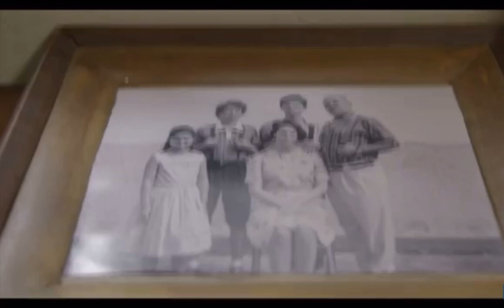El Cartel de los Sapos 3 El Origen Trailer Caracol TV 🐸